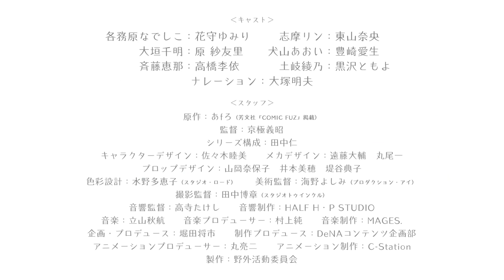Yuru Camp Saison 2